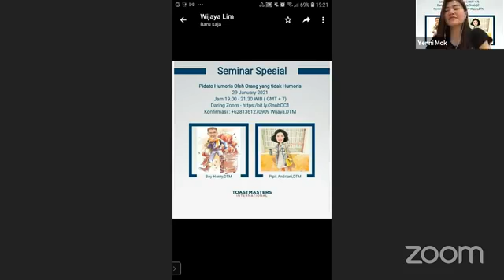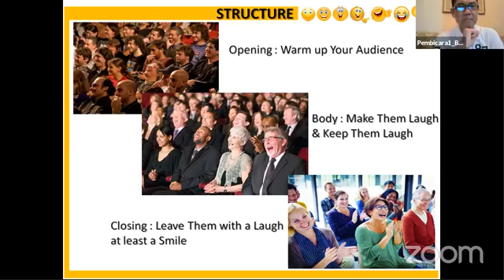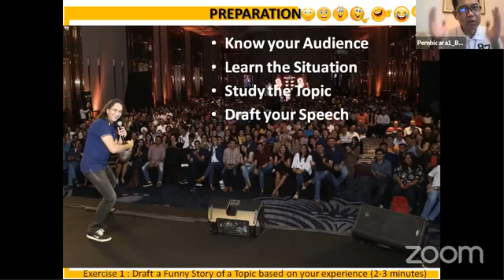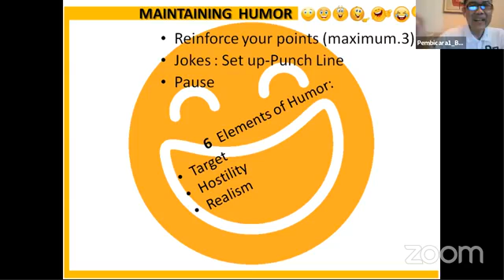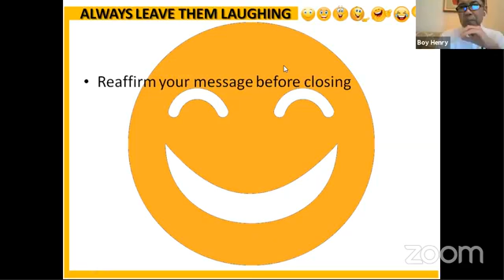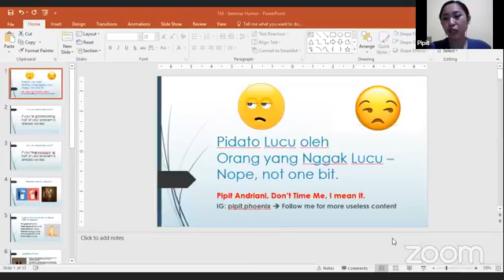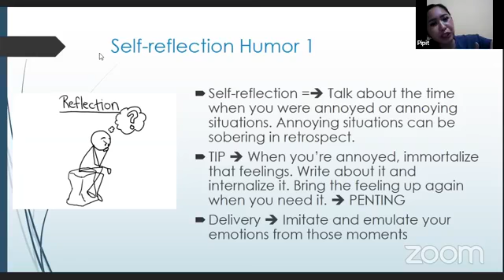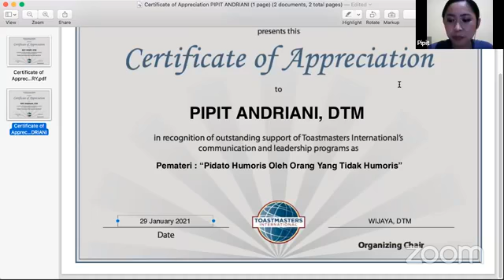Pidato Humoris oleh orang yang tidak Humoris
Toastmasters District 87 - Bahasa Indonesia Clubs menayangkan siaran langsung.